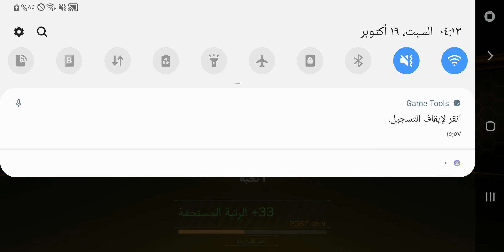Call of duty لما العب مع اخوتي جلد